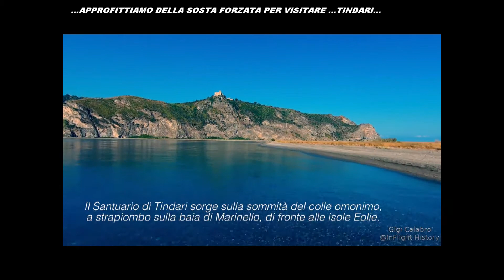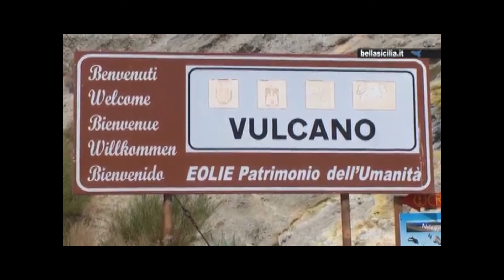CON GLI AMICI DELL'ISEF FESTEGGIAMO IL 2000 A VULCANO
ORGANIZZATO DA NICOLA E FRANCA MENTO...ABBIAMO ASPETTATO L'INIZIO DEL NUOVO MILLENNIO...NELLE ISOLE EOLIE..